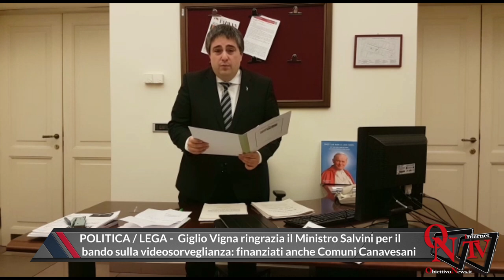POLITICA / LEGA - Giglio Vigna ringrazia il Ministro Salvini per il bando sulla videosorveglianza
POLITICA / LEGA -  Giglio Vigna ringrazia il Ministro Salvini per il bando sulla videosorveglianza: finanziati anche Comuni Canavesani